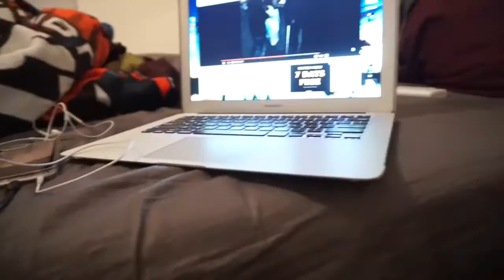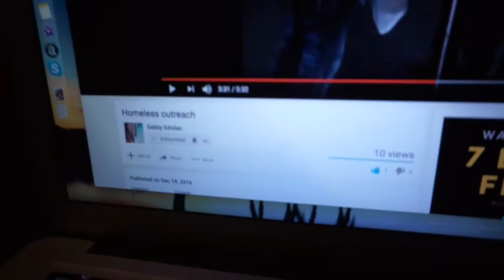VLOG #042 Secret Santa with the Naustias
Homeless Outreach VIdeo

Wild Card Short - iMovie Jingle